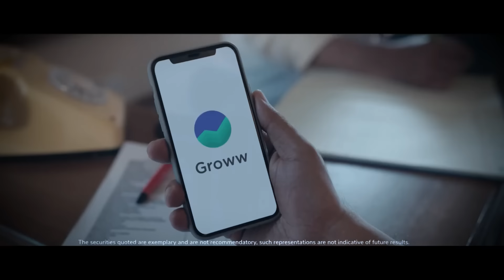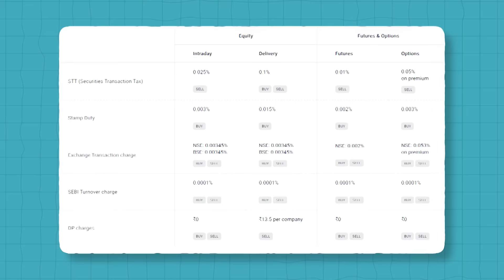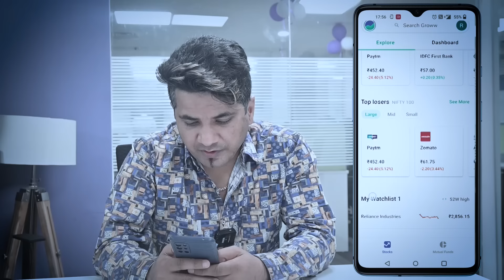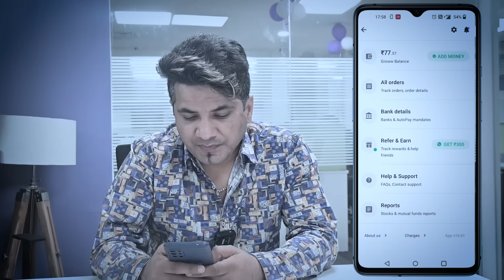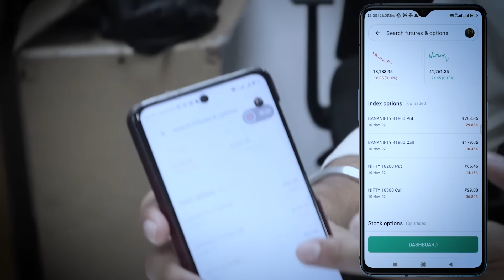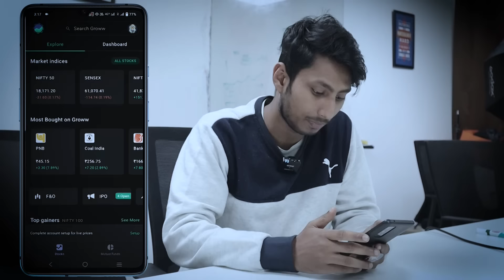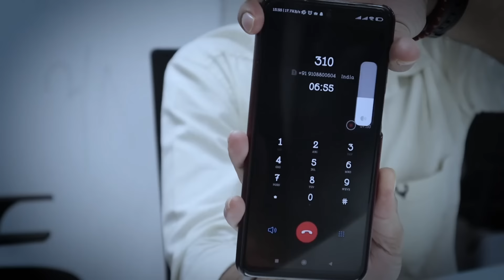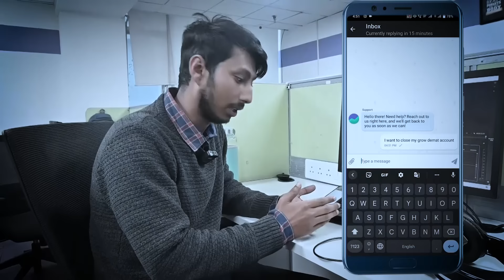Groww Review: Demat, App Review, Customer Service, Brokerage Plans | Stalkbroker Episode 03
Groww app review for stock market

Your tendency to succeed in the stock market is more or less associated with the quality of your stockbroker. Since stockbrokers are one of the vital intermediaries between you and other investors and traders in the stock market.
Groww

So, when you finally wish to open a Demat account, your head might get filled up with several questions and insecurities regarding your stockbroker.

Furthermore, it isn’t too comfy for an individual to inspect various brokers on a practical level to pick the one that suits his / her requirements.

So, for the best interests of all the stock market enthusiasts in India, A Digital Blogger has introduced “STALK-Brokers” - Broker reviews series to serve investors and traders with the most honest and practical reviews of all the stockbrokers in the game.

Getting onboard with a stockbroker is a journey in itself. This broker review series aims to illustrate each aspect of the onboarding journey with a broker, from the first step of account opening to the final step of the demat account closure.

In this episode we are presenting you with the practical user experience of Groww stockbroker, which stands at the 3rd position in terms of active client base of all the stockbrokers.

We have covered several aspects in which a stockbroker needs to be effective like groww app customer service, account opening and all. In this video, you will also get the answer to the questions like how to invest in groww app, how to open a demat account in groww app, groww app review.

In addition to this people also want to know that Groww app account kaise banaye, groww account opening, groww app review in hindi,

Groww account opening process was convenient from a experienced trader's point of view. In case a beginner wants to open a demat account in groww app then he / she may have to reach out to groww customer support team because the do not reach you out first after registering your number as our team experienced.

Next comes the groww app review in hindi, the groww app is kinda basic and lacks the fundamental and technical information to help traders in a better analysis. However, for beginners the groww app review was positive as it is easy to use and user friendly.

Moving on to the customer service, the experience was shocking. None of our team member's call were answered and none of us got a solution from the customer service team.

Since it is a discount broker, you won't get any offline presence and research and tips. Along with that groww app brokerage charges and groww app charges for intraday trading have also been mentioned in this video. At last, Groww app account closure process is simple and quick.

As a conclusion, we would say that Groww stockbroker can do some improvements and we hope to see these improvement in the future.

Chapters:
00:00 Introduction to Groww app review
01:51 Groww account opneing
04:34 Groww app brokerage charges
06:45 Groww app review in hindi
17:23 Tips and research
18:07 Customer service
23:27 Groww app account closing
25:53 Groww app review for stock market